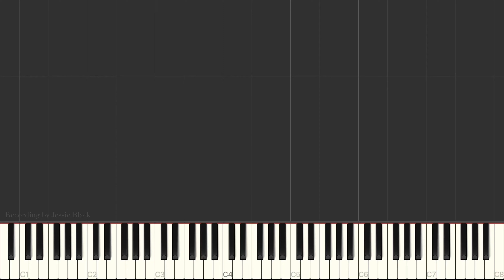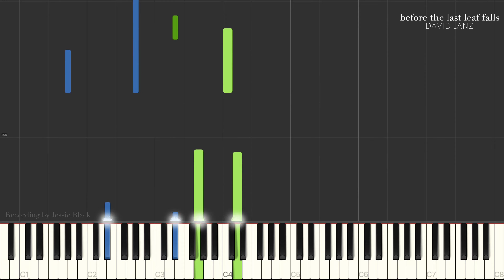Before the Last Leaf Falls - David Lanz (Piano Tutorial)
This is another from David Lanz that I've had for years but never sat down to learn! I hope you enjoy!

You can find more Ludovico Einaudi pieces in the Ludovico Einaudi playlist

You can find more Ólafur Arnald pieces in the Olafur Arnalds playlist

You can find more Fabrizio Paterlini music in the Fabrizio Paterlini playlist

You can find more soundtrack pieces in the Film Music playlist

You can find more Christmas Music in the Christmas Music playlist